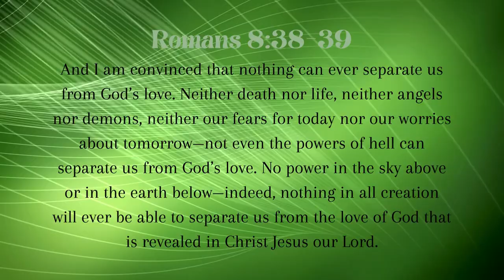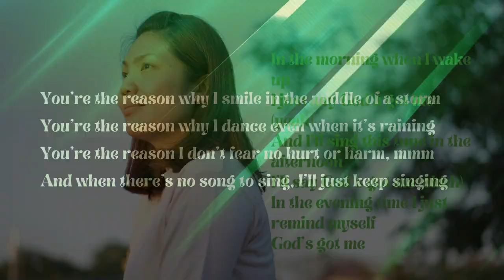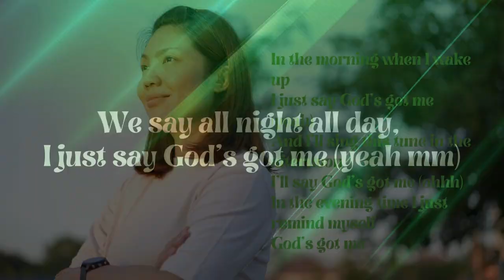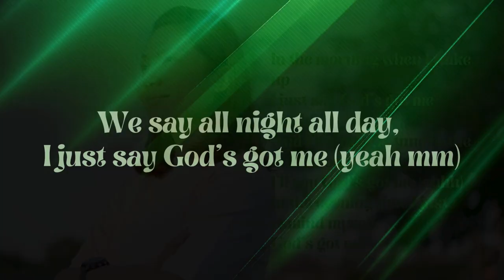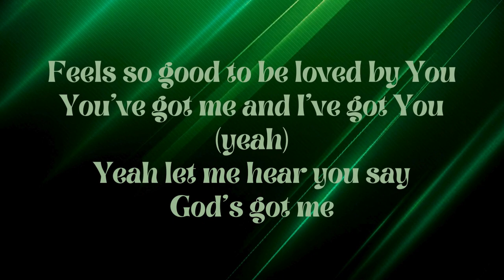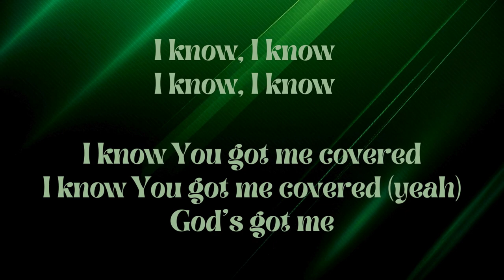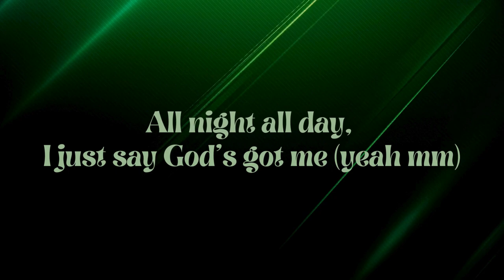Anthony Brown & Group therAPy | God's Got Me Lyric Video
Romans 8:38-39
And I am convinced that nothing can ever separate us from God’s love. Neither death nor life, neither angels nor demons, neither our fears for today nor our worries about tomorrow—not even the powers of hell can separate us from God’s love. No power in the sky above or in the earth below—indeed, nothing in all creation will ever be able to separate us from the love of God that is revealed in Christ Jesus our Lord.

🎶 Original track: Anthony Brown & group therAPy - God's Got Me (Official Music Video)
Available @elevationworship

Your engagement helps spread the message of hope and faith. Share your thoughts and how this song has touched your life in the comments below!